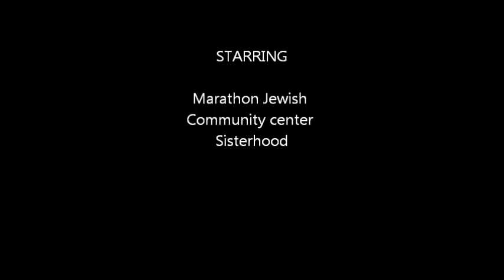Pesach chopeed movie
Marathon Jewish Center Sisterhood Pre Passover activity called Pesach Chopped.  Each group had unique variety of foods to work with.